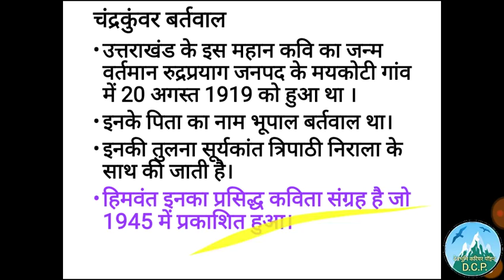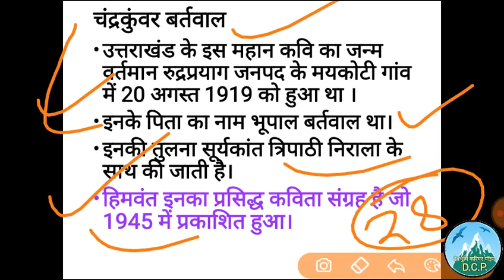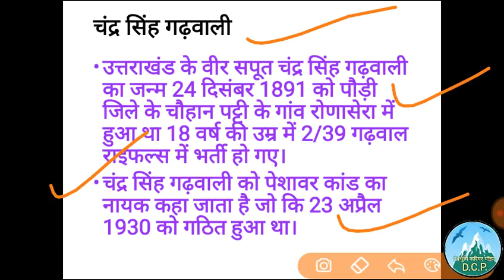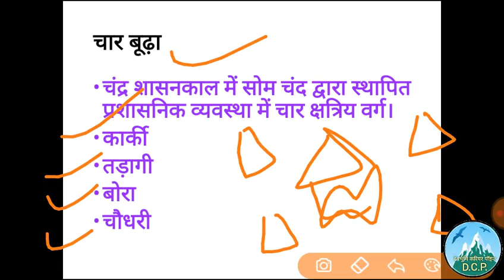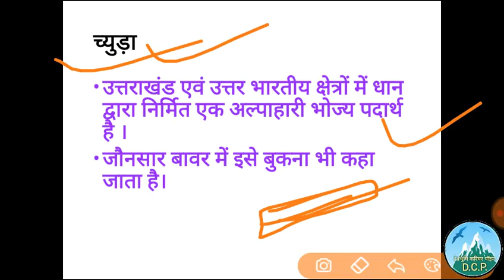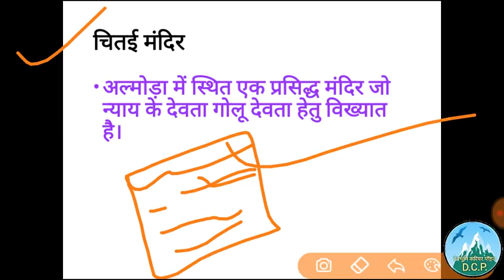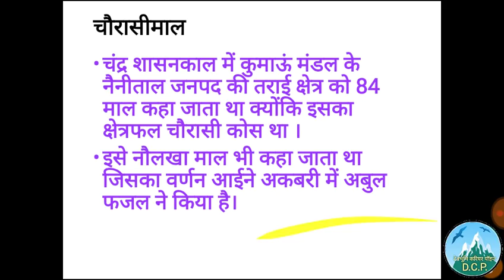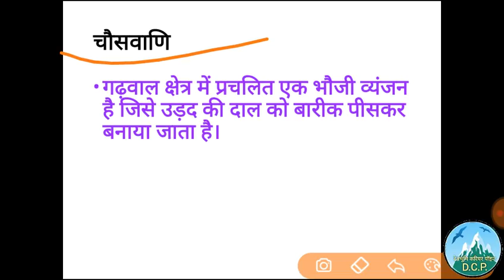UttarakhandGyankosh,उत्तराखंडज्ञानकोष, UttarakhandGk,UttarakhandGkinHindi,UttarakhandGkforExams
उत्तराखंड  ज्ञानकोष भाग 09( च वर्ण से सम्बंधित शब्दावली )
Very important Uttarakhand Gk for All upcoming exams like Ukpsc and Uksssc.

Uttarakhand Gk 1liner2
बुक खरीदने के लिए नीचे दिए लिंक पर क्लिक करें 👇👇